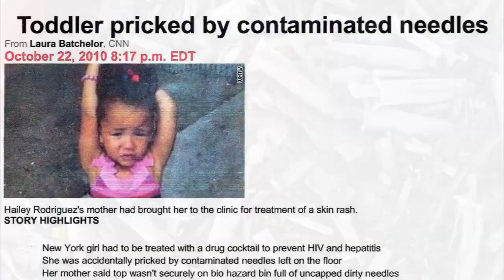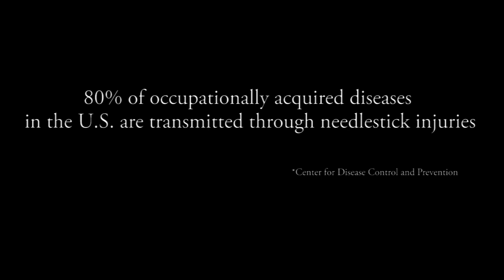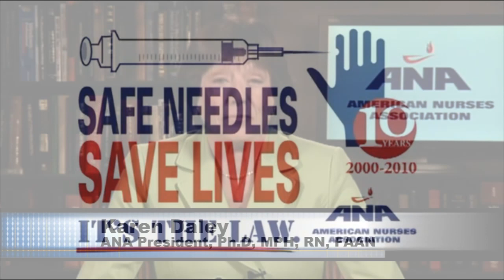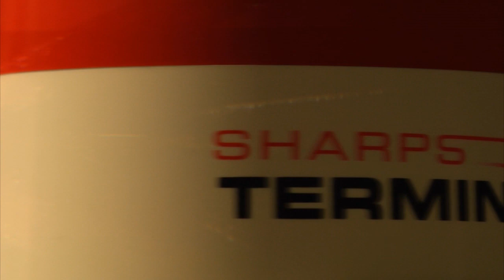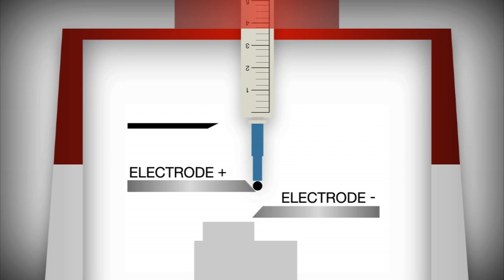Sharps Terminator Overview_5.mp4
Sharps Terminator is the only safe, effective way to totally destroy the needle at the point of procedure. Reduces the need for a sharps container. Simple one handed operation, destroys 95% of the needles including butterfly and IV. Compact (5.5" Tall) portable with rechargeable NIMH batteries, OSHA compliant Design. Now in the final stages of FDA Clearance for USA sales and available for sale now in the international Markets.